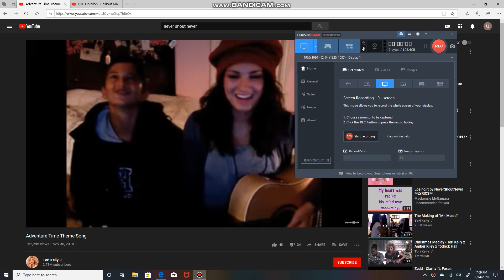I Japanese you telling the Truth..